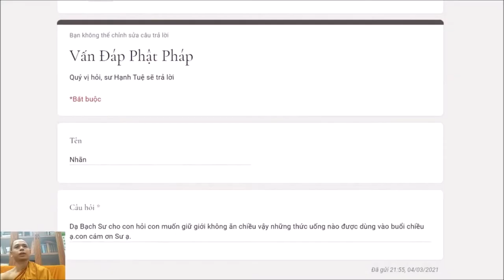194. Thức uống nào được uống khi giữ giới không ăn chiều?